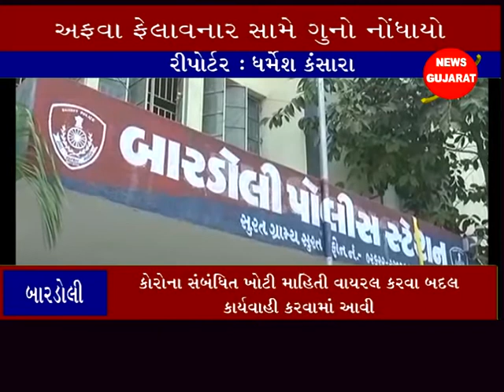બારડોલી ઃ યુવકને કોરોના પોઝિટિવ છે તેવો મેસેજ વાયરલ કરનાર તબીબ સામે ગુનો